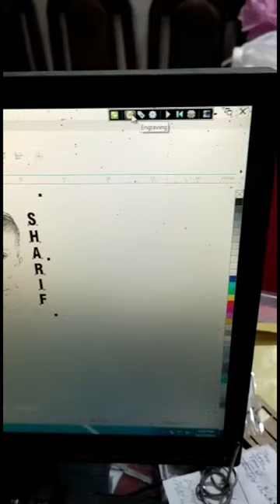Ladar Pars | gents wallet leather | Adnan Printers | photo print wallet leather | 2021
photo print wallet leather
 Adnan Printers